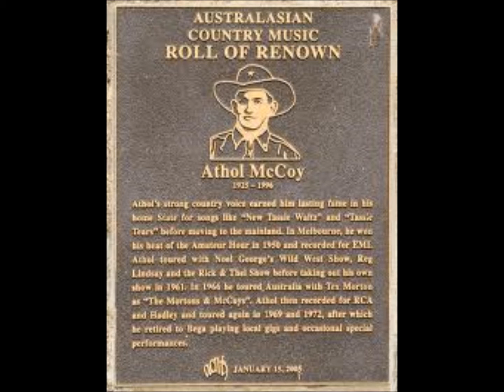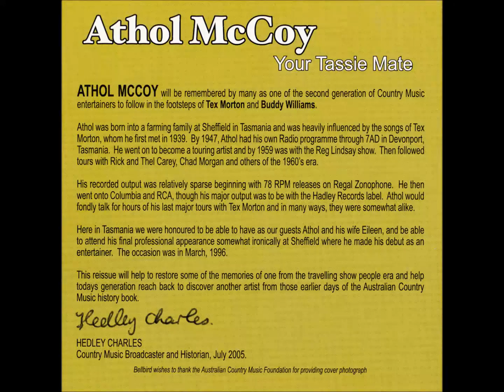Athol McCoy - Freight Train Yodel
From the Album:
Athol McCoy - Your Tassie Mate - The Complete Masters
Track 05